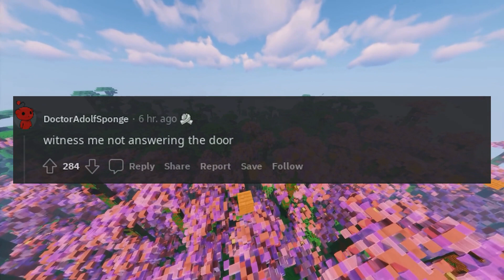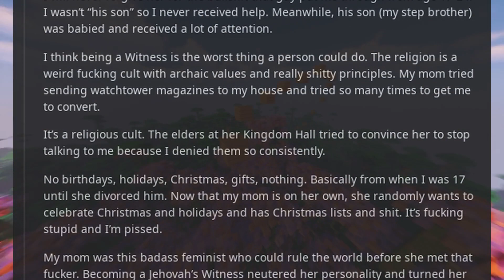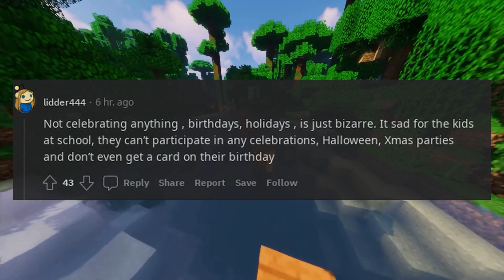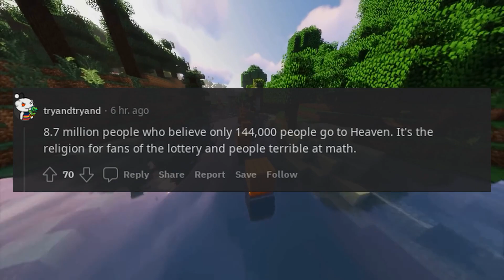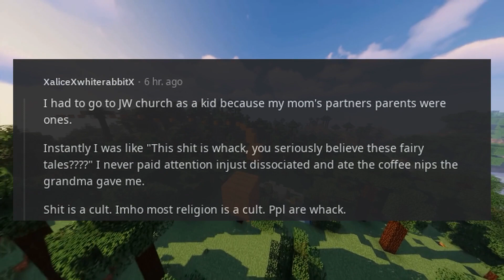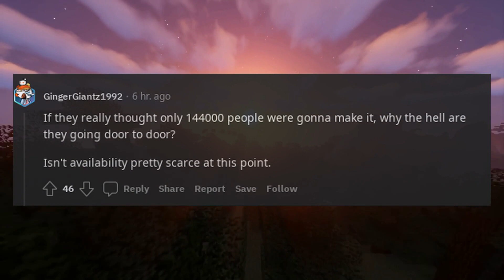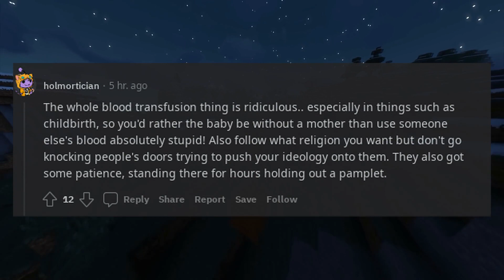What do you think of jehovah's witnesses